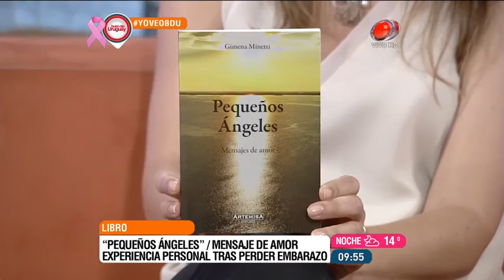Buen día Uruguay - "Pequeños Ángeles" 17 de Octubre de 2016